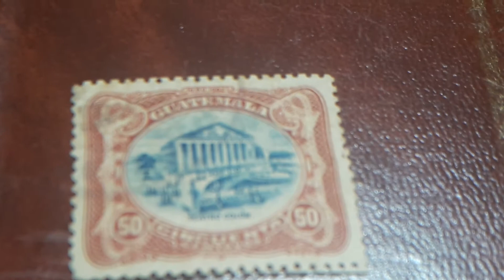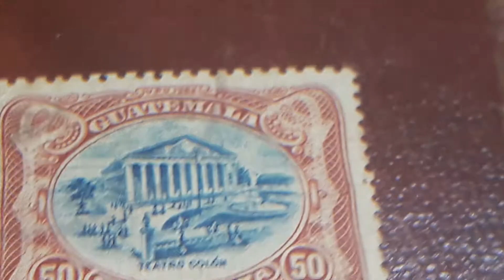sellos GUATEMALA 50CETVS 1902 TEATRO COLÓN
sellos de GUATEMALA